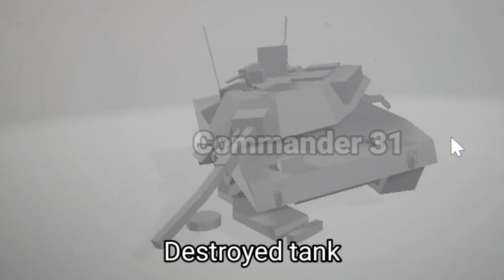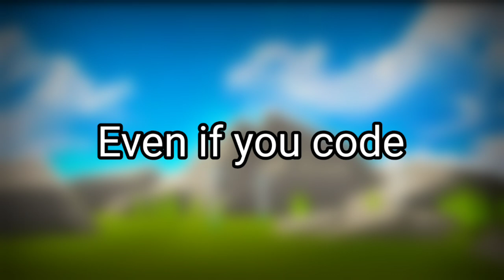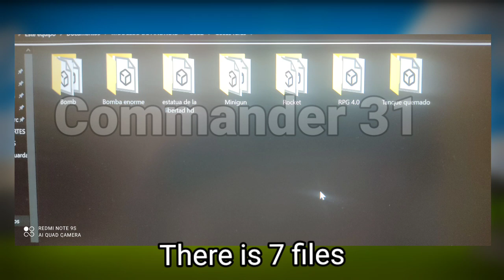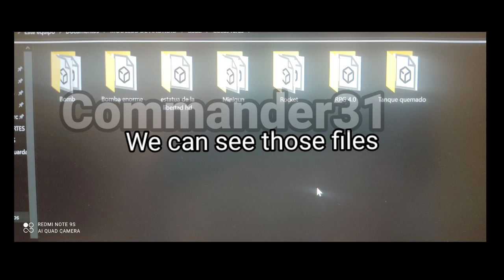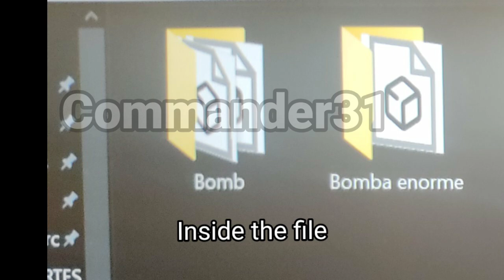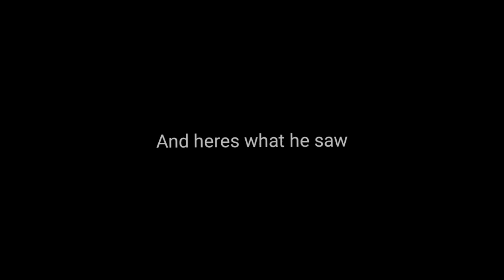Simple Sandbox 2 - Bugs And Secrets in the ssb2 files